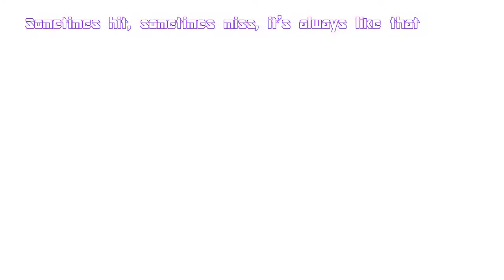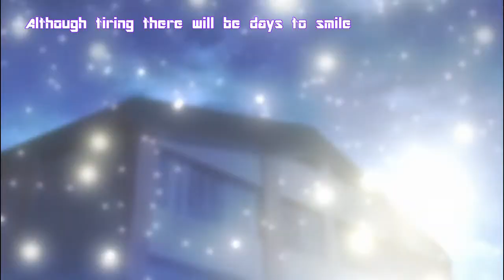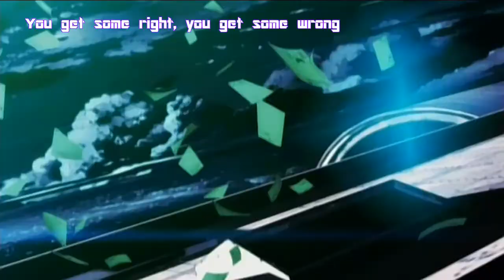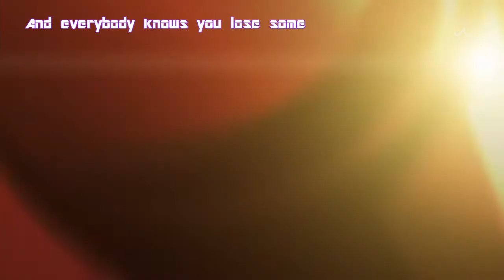You Tried ~Some Day~ amv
I'd suggest watching it twice through (the first time reading the lyrics, and the second time focusing on what's actually going on).

Song: SOMEDAY
Band: U-Kiss
Label: NH Media
ANIME
Angel Beats
Uta no Prince-sama
Kobato
Ef - a tale of memories
Puella Magi Madoka Magica
The World God Only Knows
Perfect Day PV